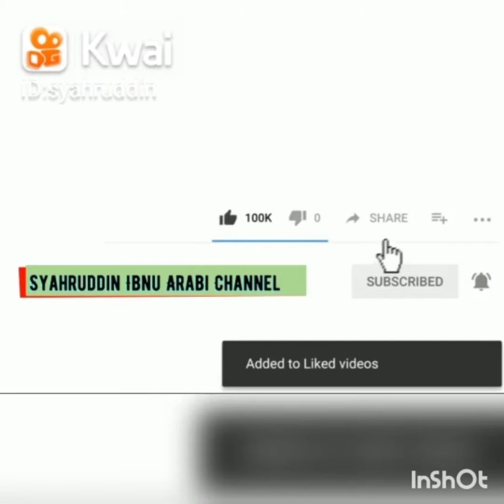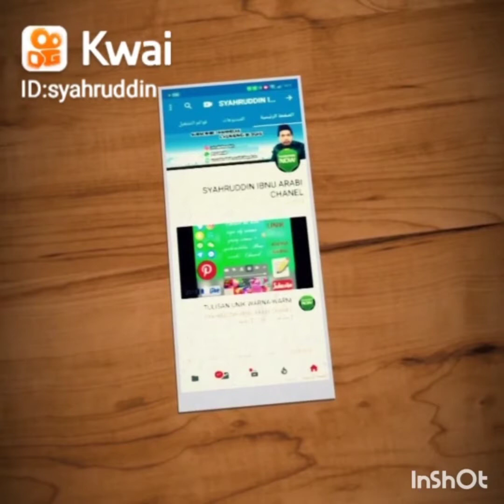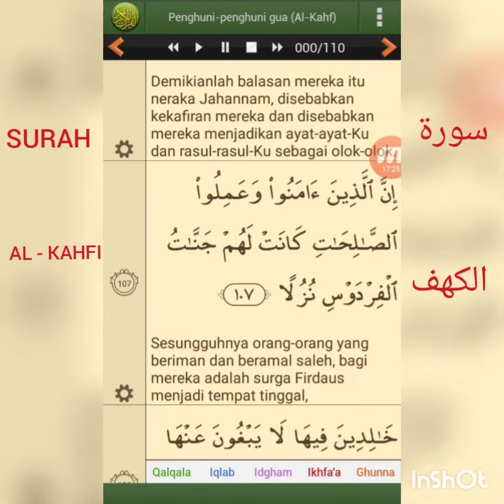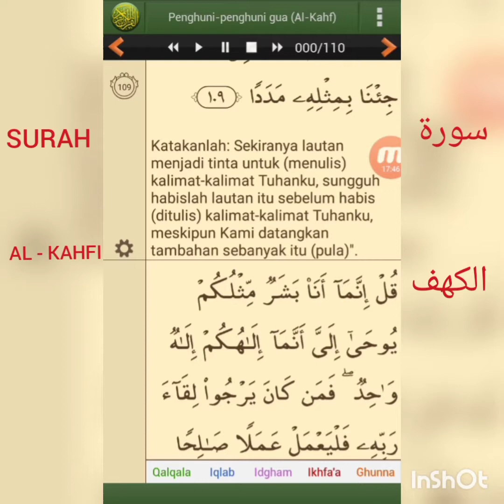SURAH AL KAHFI